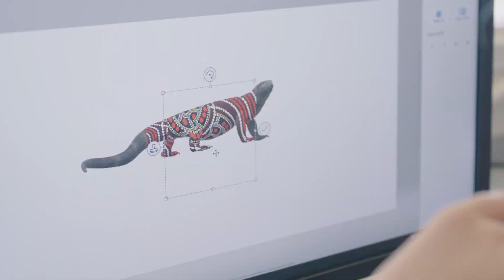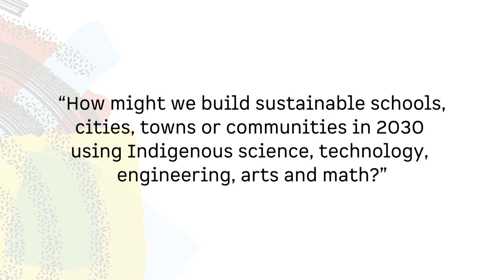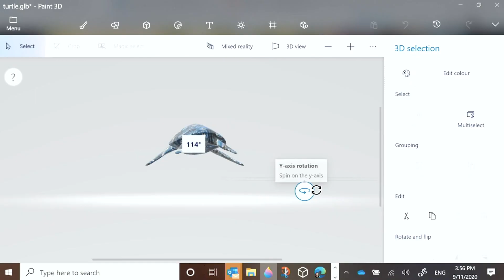NAIDOC 2020 Minecraft Education Challenge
Summary of NAIDOC Minecraft Education Challenge 2020.